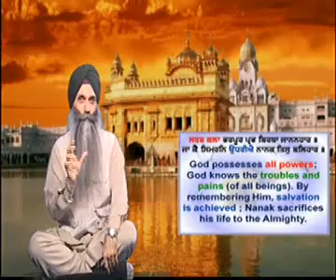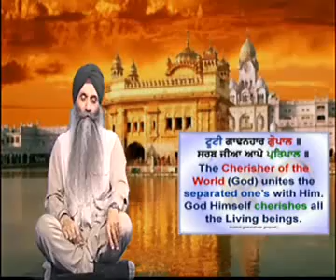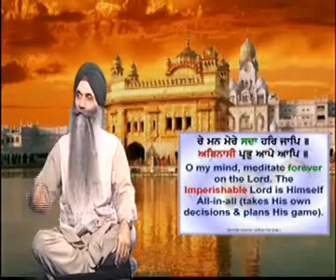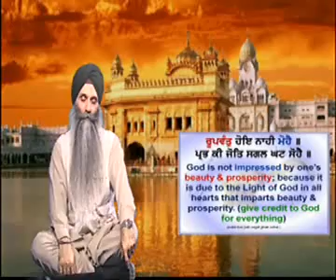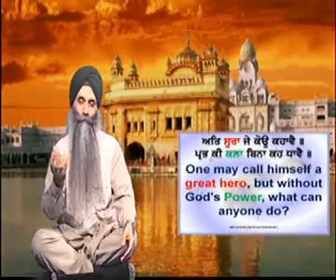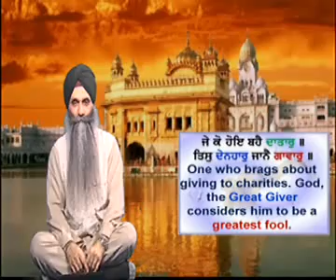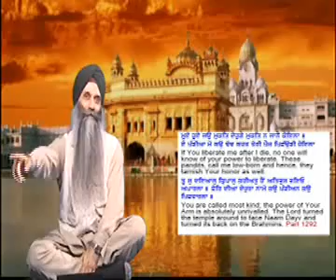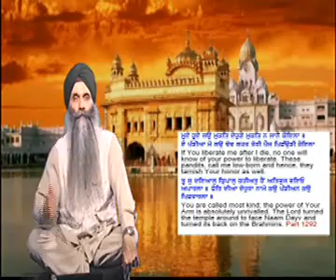070612-Sukhmani Sahib Path explanation by Bhai Amardeep Singh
070612-Sukhmani Sahib Path explanation by Bhai Amardeep Singh